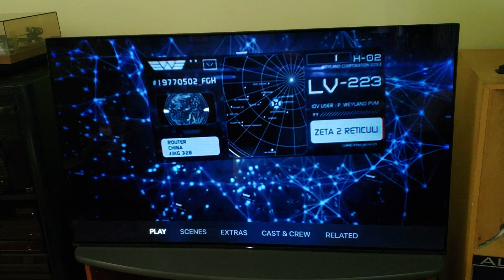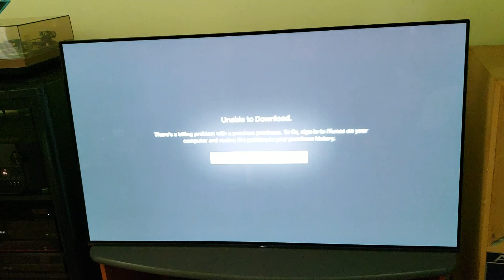Issues With Apple TV Pt2